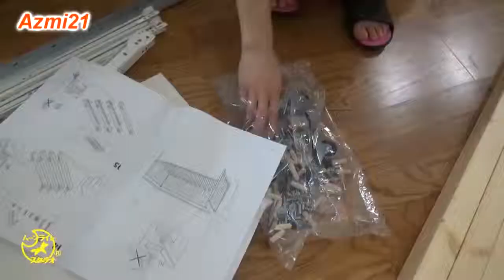Home Life .Menis' short stories（038）DIY by Menis［＃003］my day bed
デイベッドを組み立てました。メニス
I assembled my day bed from a kit. Menis